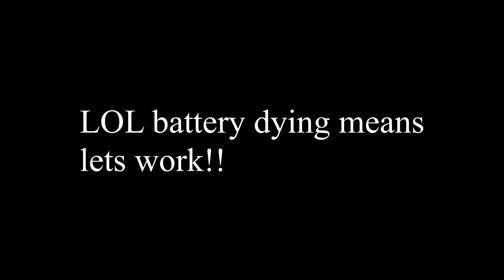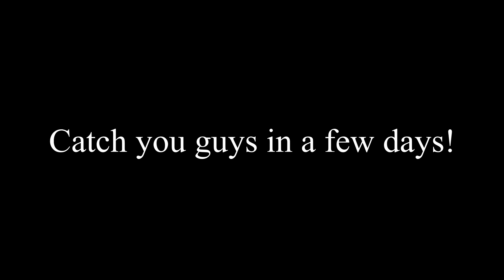How To Fix The Steering On Your Old Chevy Pickup 101, Steering in Style!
Upgrades worth their own weight in gold, Huge thank you to RedHead Steering Gears and FarfromStockStore for helping out

Just another Average Joe Builds production lol